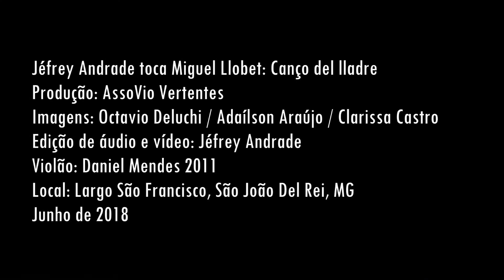Jefrey Andrade toca Miguel Llobet: Canço del Lladre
Continuamos nossa série de vídeos mostrando o violão em belos locais de São João Del Rei e região. Dessa vez, Jéfrey Andrade toca a canção popular catalã "Canço del lladre", do espanhol Miguel Llobet. O local escolhido dessa vez é o Largo São Francisco, em São João Del Rei, Mg.

A AssoVio a partir de agora oferece serviços de produção de vídeos de performances como esse, a fim de arrecadar fundos para a realização do II Circuito de Violão das Vertentes. Se você tem interesse, entre em contato com a gente!